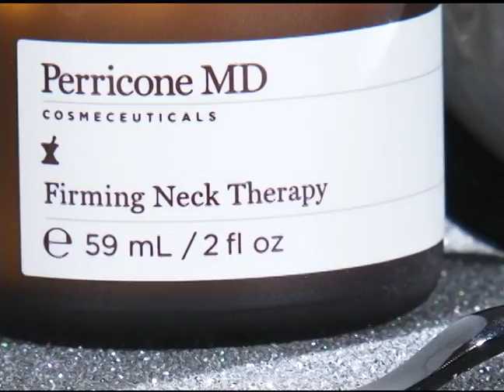The Shopping Channel - Perricone MD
Perricone MD, The Shopping Channel